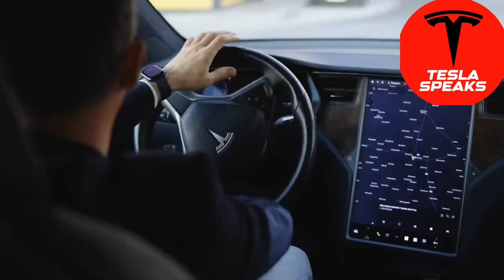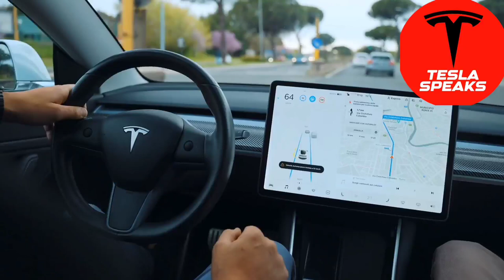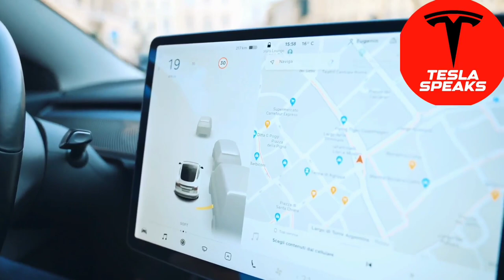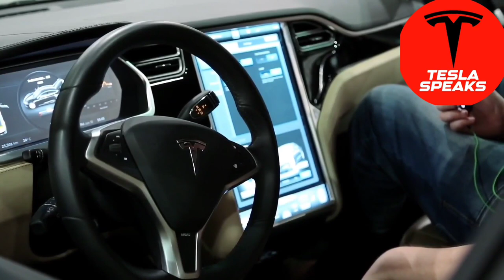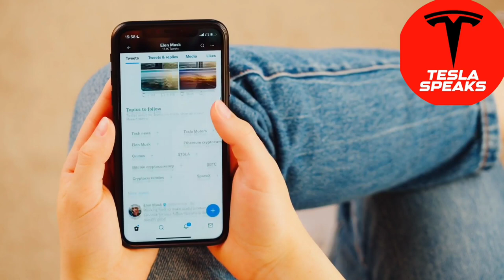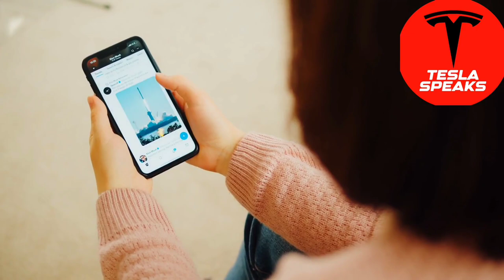Gary Black: Tesla will reach this INSANE price target by end of 2023